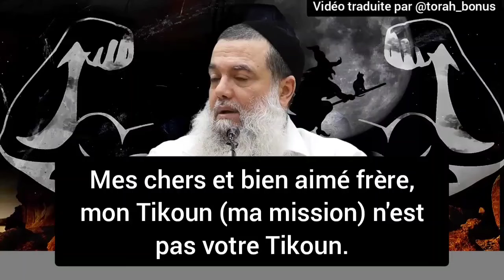tu as beaucoup de force à l'intérieur, crois-le et t'iras très loin (Rav Yigal cohen)